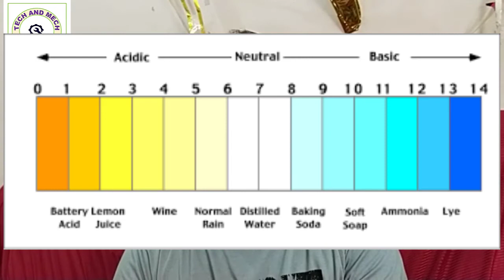How to check water PH | What is water PH in urdu | potential of hydrogen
What is water PH and How to check water PH

potential of hydrogen in water complete concept .how to chech ph and what is ph of water to understand must watch complete video.
tech & mech with tariq
how to check ph of water at home